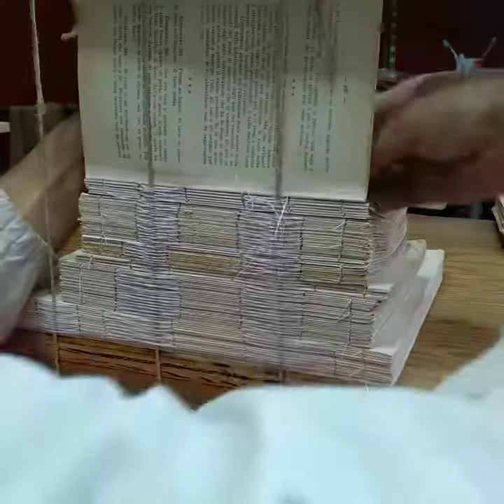Cucitura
Recupero di testi scolastici di inizio Novecento.
Cucitura a catenella senza supporti, per rilegatura a coperta staccata